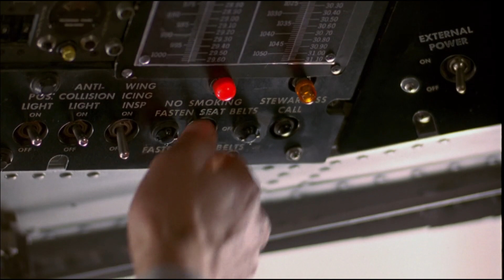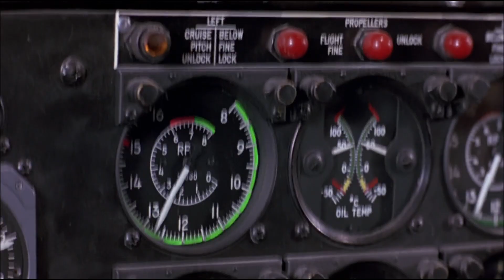Alive 1993 Movie / Crash Scene